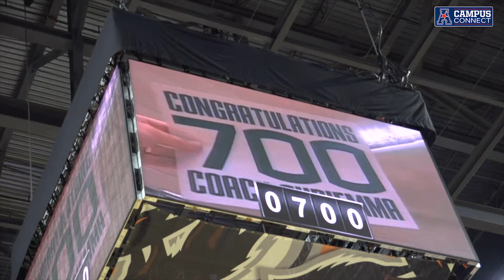Campus Connect - Geno Auriemma and Chris Dailey Notch 1000th Career Win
On December 19, 2017, UConn Head Coach Geno Auriemma and Associate Head Coach Chris Dailey collected their 1,000th career wins. Campus Connect covered the story from Mohegan Sun Arena.